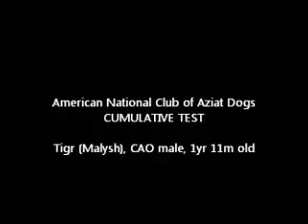Tigr-Malysh, CAO male, 1yr 11m, - Cumulative Test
American National Club of Aziat - Cumulative Test